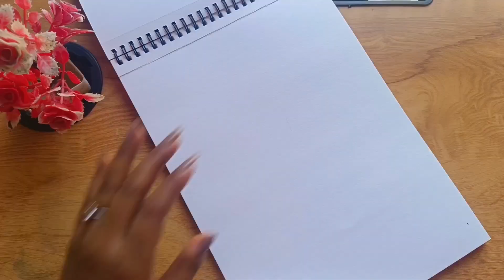Bal hanuman ji sketch tutorial 😱forbeginners stepbystep DMK ART'S ❤️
hellllo guys,
              i am DMK ARTS welcome to  my another video -

 friends in this video i am trying to show you how to draw lord hanuman ji bal roop drawing in the easiest way 🙏
this video have step by step full tutorial for beginners 💕
if u like my video and method also.

Buy my favorite one
Drawing paper sheet
Drawing kit
Pencil set

List of things I'm using this video

paper- brusto 200 gsm
colors- poster colour
second medium- artist soft pastel
tape- masking tape

dmk​​​​​ ART'S
easy​​​​​ drawing
hanuman ji drawing​​​​​
balhanuman drawing
baal hanuman
hanuman ji portrait
baal hanuman drawing
easyhanuman drawing​​​
baal hanymaneasydrawing​​​
hanuman edit​​​
hanuman ji sketch

cover topic-

Easy baal hanuman drawing
Baal hanuman ji drawing
Hanumant ji drawing
Hanuman ji easy drawing
easy portrait of hanuman ji
Hanuman  ji easy portrait
Baal Hanuman easy portrait
How to draw hanuman ji
easy sketch
easy drawing
very easy
in hindi
drawing tutorial
easy tutorial

In this channel. I always try to show the easiest way of drawing and painting🖌️🎨 .
Hope you enjoyed my videos and find them helpful💞.

some other awesome videos
SENERY---
    • how to draw a scenary ...  ​
 PULWAMA ATTACK---
• 14 February||blackday​​​​...  ​
INDIA
• INDIA🇮🇳drawing​​​​ scene​​​​...  ​
 SAVE WATER